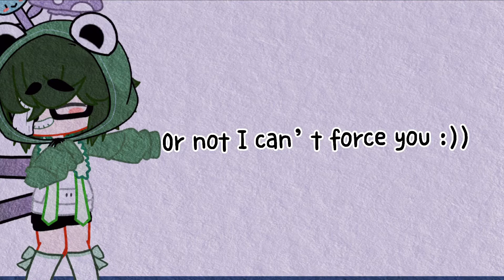Send this to your bestie💘💝🤍🖤🤍💙💛🧡💘💘💕💘🧡💓💚💞